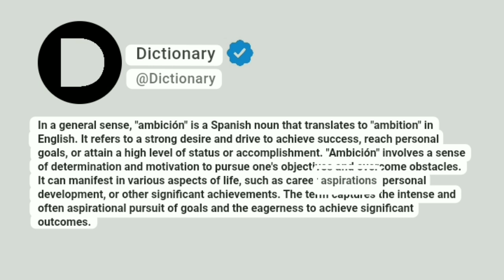Ambición Meaning In English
In a general sense, "ambición" is a Spanish noun that translates to "ambition" in English. It refers to a strong desire and drive to achieve success, reach personal goals, or attain a high level of status or accomplishment. "Ambición" involves a sense of determination and motivation to pursue one's objectives and overcome obstacles. It can manifest in various aspects of life, such as career aspirations, personal development, or other significant achievements. The term captures the intense and often aspirational pursuit of goals and the eagerness to achieve significant outcomes.